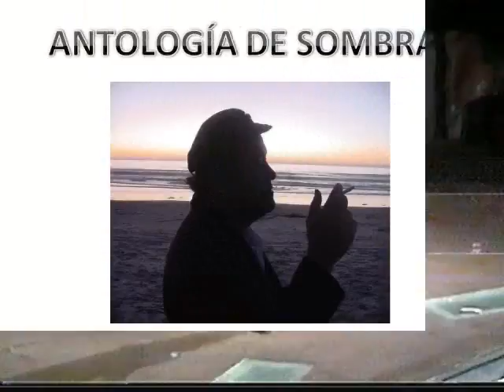Enrique Elliott Maldito amor